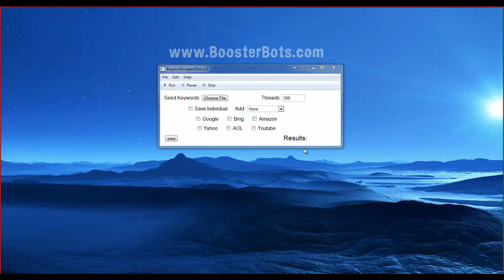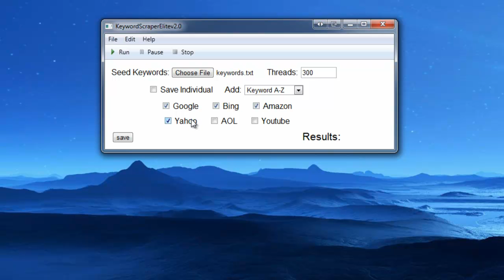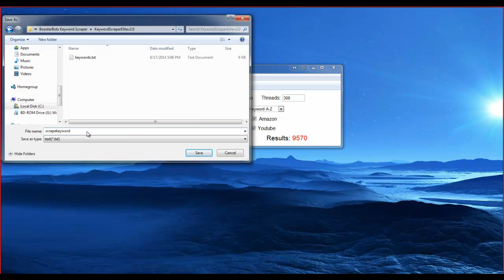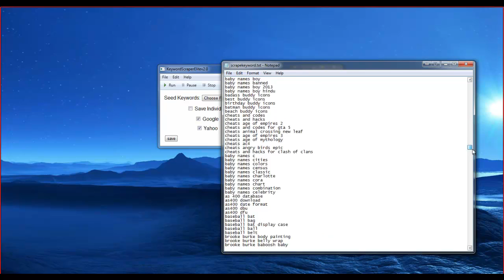Keyword Scraper Elite v2.0 - Scrape 20k Keywords Per Minute!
The Keyword Scraper Elite can scrape up to 20k keywords per minute from Google, Bing, Amazon, Yahoo, AOL, and YouTube.

Features:
- Scrape Thousands of Keywords from Google, Bing, Amazon, Yahoo, AOL, and YouTube
- Super Fast! – Up to 20k Keywords per Minute
- Unlimited Threads
- No Proxies Needed!
- Supports Multiple Keyword Search Formats (Keyword, Keyword A-Z, Keyword AA-ZZ, A-Z Keyword, AA-ZZ Keyword
- Custom Save Locations